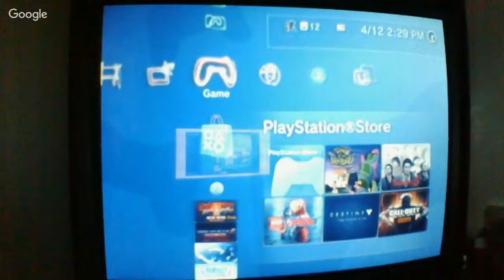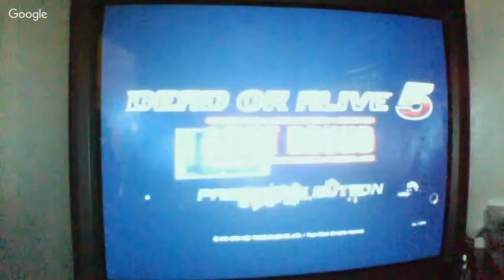dead or alive 5 last round killen